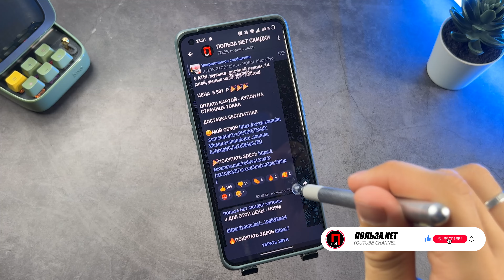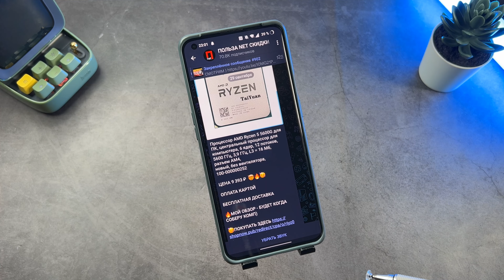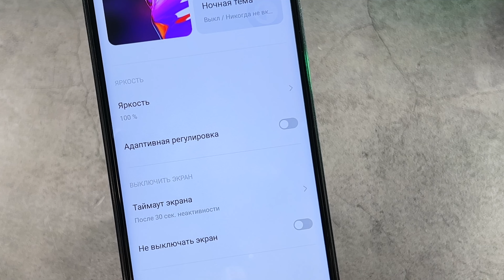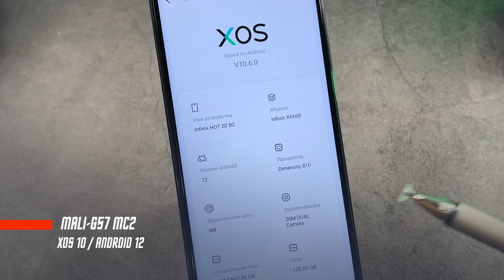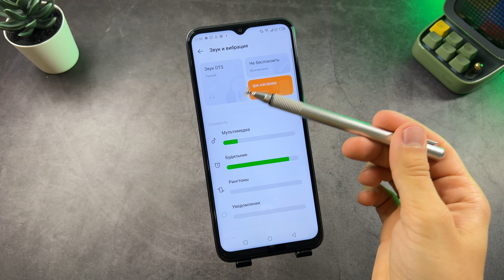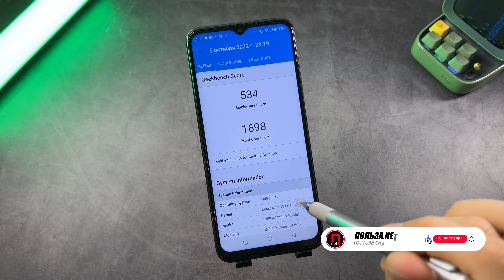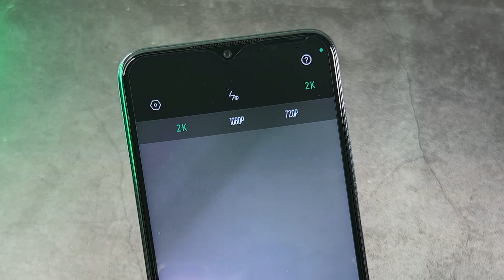ИДЕАЛЬНЫЙ ЗА 12 600 Р ?🔥 СМАРТФОН INFINIX HOT 20 5G NFC Dimensiny 810 6 нм FHD +120 Гц 6,6`` 50 МП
✅✅✅✅РАЗЫГРЫВАЮ🔥🔥🔥🔥🔥🔥

30 числа каждого месяца розыгрыш 🔥5и Mi Band 6. ми бэнд 6 - 5 штук) ежемесячно🔥🔥🔥